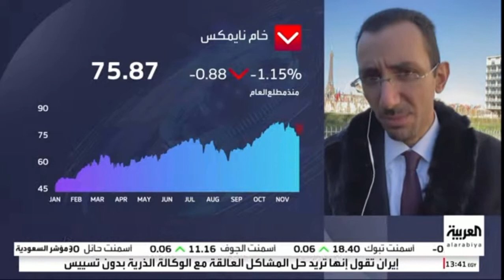CMarkits comments on White House decision in SPRs 23. November 2021